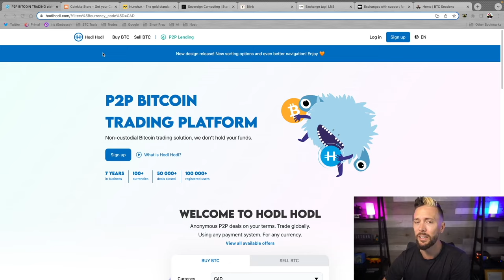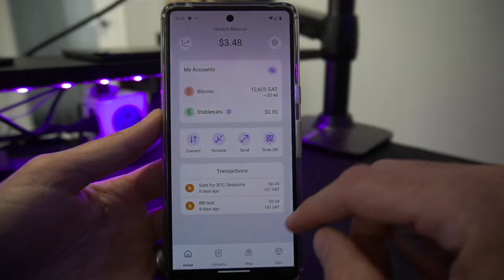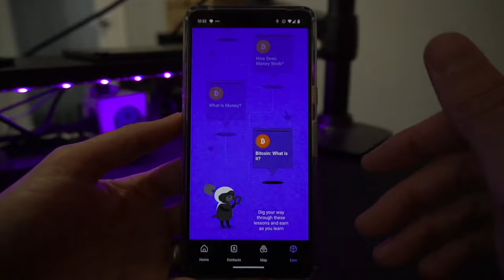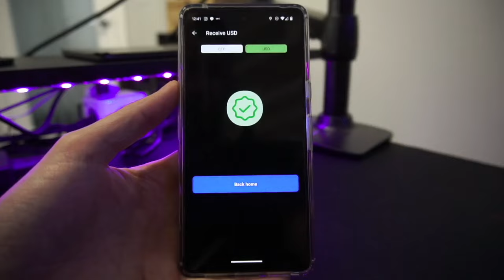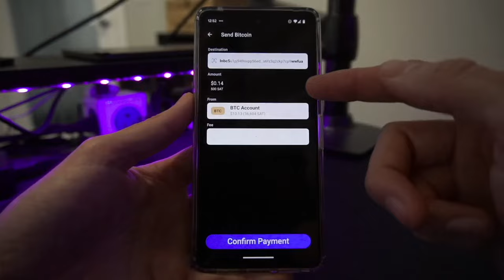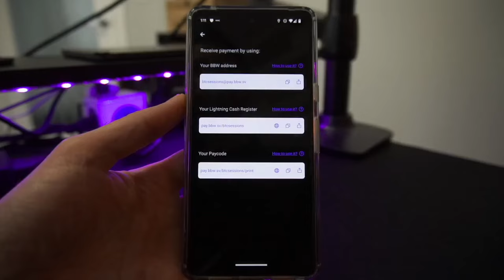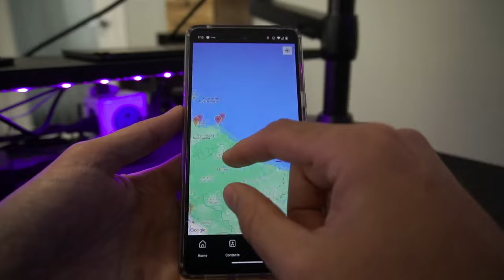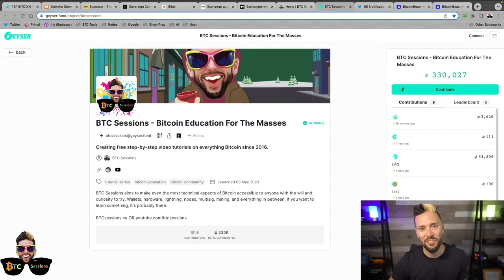BLINK WALLET - Send And Receive Bitcoin + USD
Blink (formerly known as Bitcoin Beach Wallet) is a simple mobile app to onboard into Bitcoin. You can use the app to send/receive BTC & USD in various ways, as well as swap between them. This video walks through getting set up and using the app from a beginner’s perspective.

Coinkite offers the BEST Bitcoin hardware on the market.

Nunchuk Wallet and their Honey Badger plan is a best in class assisted multisig setup with built-in inheritance planning and NO KYC. Check them out today!

Start9 is your Bitcoin & lightning node, and full personal server - enabling you to take back control from the gatekeepers of your money and data! Grab an Embassy today and become truly self-sovereign!

HodlHodl is a NON-CUSTODIAL, NON-KYC solution to stack sats peer to peer! Buy and sell Bitcoin while maintaining privacy. Sign up and try it out today!

Been watching the show for a while? Like what you see? Help me cover my video costs by sending some sats over on my Geyser Fund page!

Time Stamps
0:00 - 4:00 - Intro / Sponsors
4:00 - 8:28 - Prerequisites
8:28 - 15:13 - App Overview
15:13 - 16:02 - Receiving Payments
16:02 - 18:37 - Creating an Invoice
18:37 - 20:02 - Receiving Flexible Amounts (Sender Chooses)
20:02 - 22:21 - Receiving USD
22:21 - 24:28 - Receiving via Lightning Address
24:28 - 26:41 - Sending Transactions - Scanning an Invoice
26:41 - 28:13 - Pasting an Invoice
28:13 - 29:35 - Flexible Invoice (You Choose Amount)
29:35 - 31:04 - Sending to a Lightning Address
31:04 - 33:09 - Sending to a Blink User (Adding a contact)
33:09 - 37:50 - Additional Receive / Send Features
37:50 - 39:37 - Converting from BTC to USD
39:37 - 42:01 - Spending you BTC (Find Merchants with the map)
42:01 - 43:02 - Learn & Earn
43:02 - 46:58 - Final Thoughts / Tradeoffs
46:58 - 48:28 - Outro